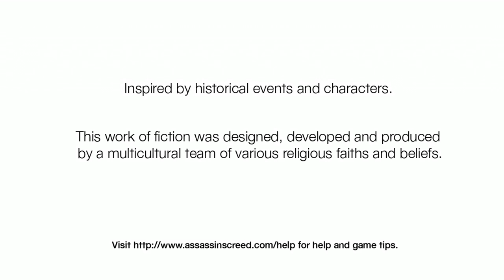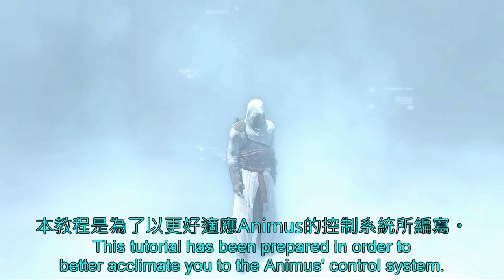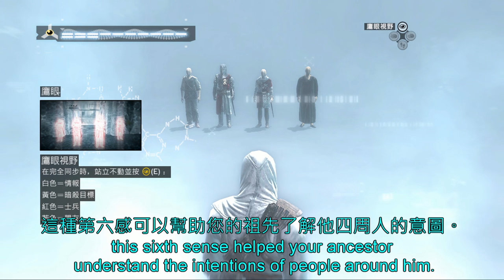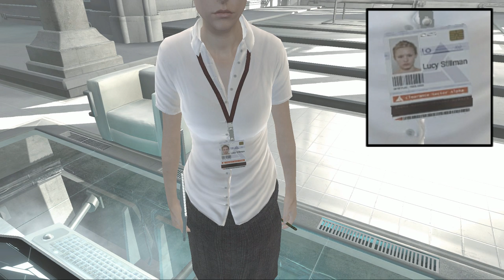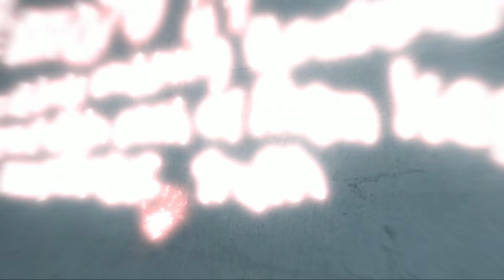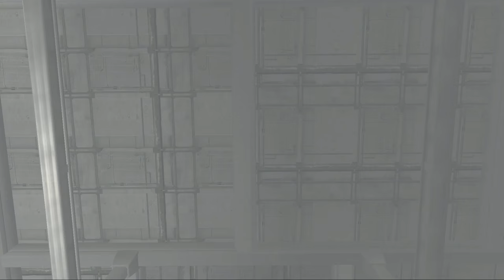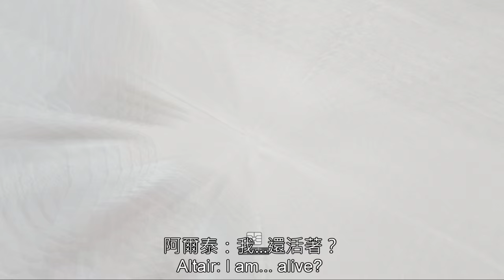Assassin's Creed 刺客教條 Ep. 1 中英文字幕 有色眼鏡的教條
虛擬刺客遭降級，現世酒保被人欺。
大家好！我是有色眼鏡。
還喜歡這次的影片嗎？如果喜歡的話，可以點選左下角的喜歡和訂閱喔！
有意見也可以在下方的評論留言，我會盡快回覆的。
你的支持就是我做影片的動力，謝謝！